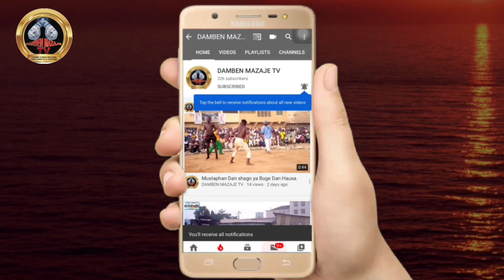Yau Asabar 25/11/2023 Autan na Aisha yayi Alƙawarin Buge Bahagon Autan mamman a minti 2